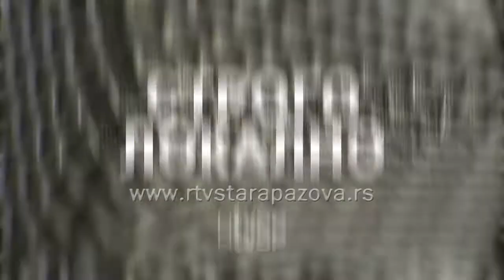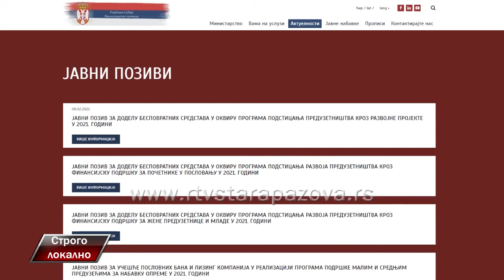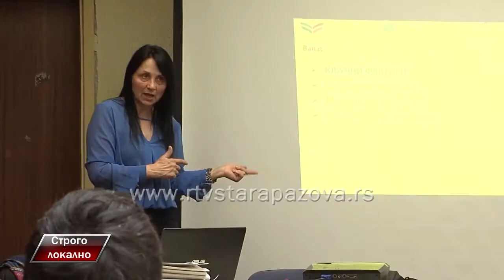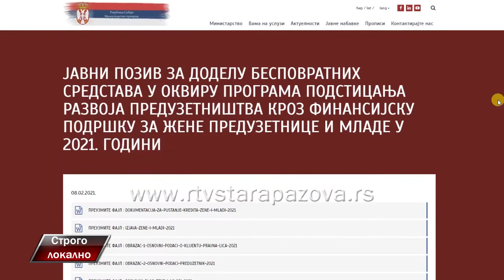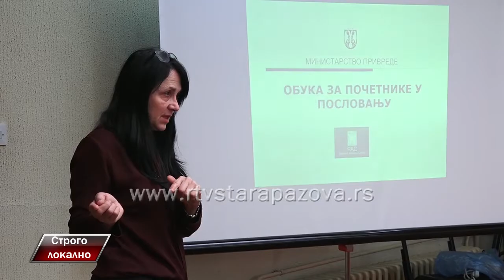Strogo lokalno Tanja Mijajlović